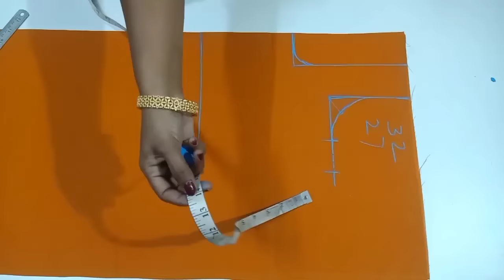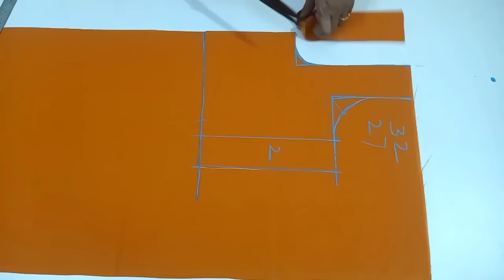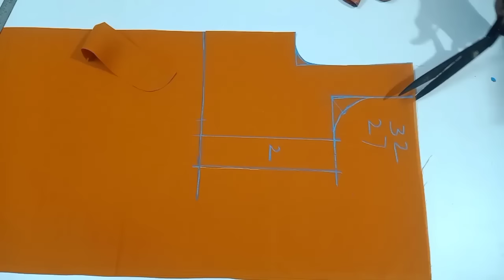32 size blouse cutting // కొత్తవారికోసం step by step అర్థమయ్యేలా ఇంత వివరంగా ఎవరు చెప్పరు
32 size blouse cutting //కొత్తవారికోసం step by step అర్థమయ్యేలా ఇంత వివరంగా ఎవరు చెప్పరు